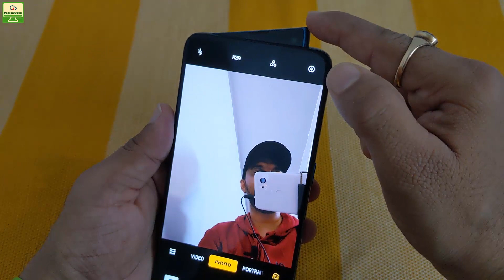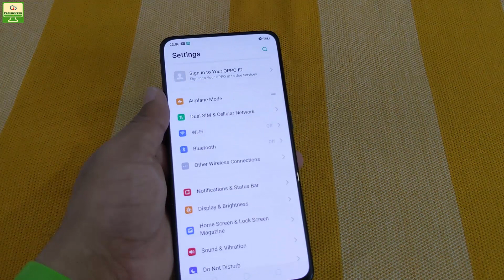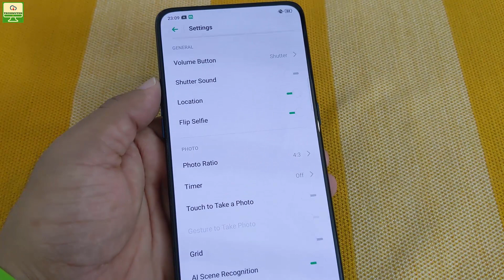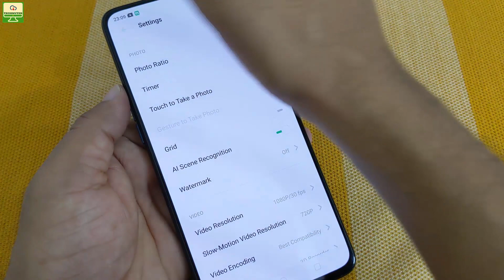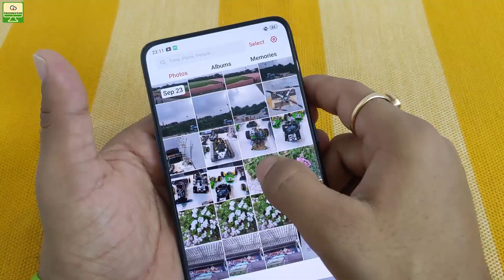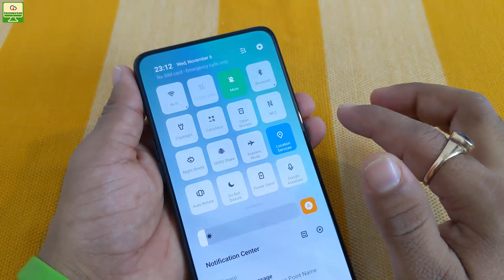Oppo Reno 10X Zoom Camera And Review [Hindi]